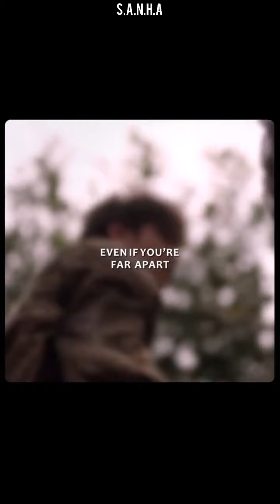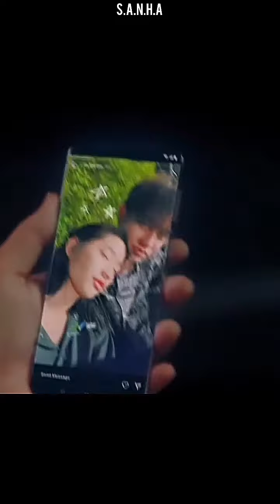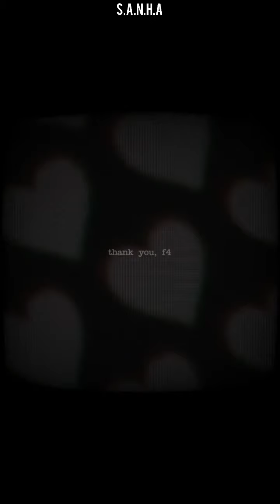F4 THAILAND:EDITS COMPILATION